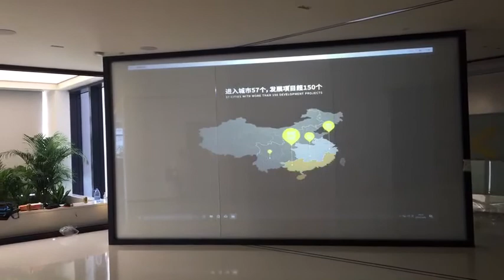Smart Glass Projection Screen